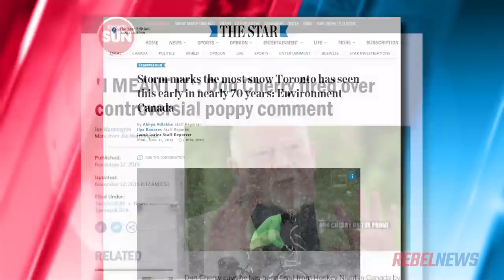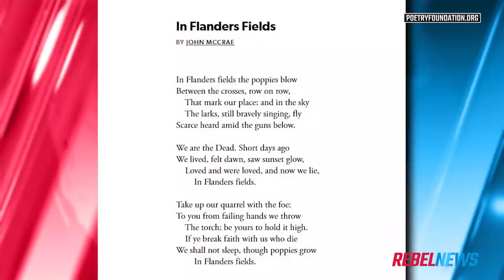“Ye broke faith”: Toronto cenotaph graffiti inspired by “In Flanders Field” | David Menzies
David Menzies of Rebel News reports: The Cenotaph outside Toronto’s Old City Hall was desecrated with graffiti just after Remembrance Day.